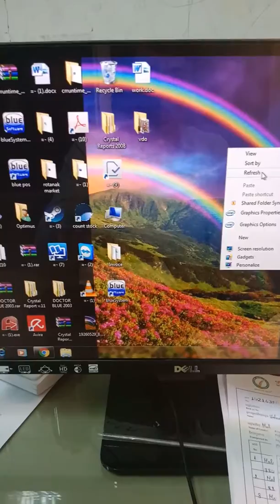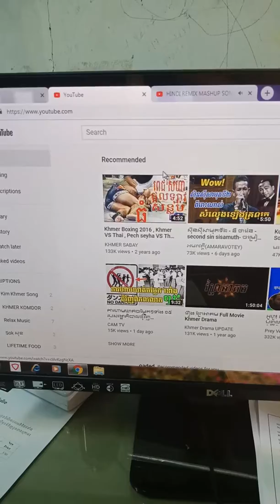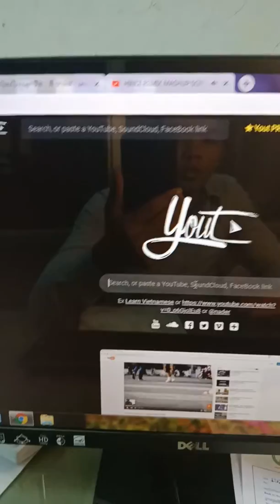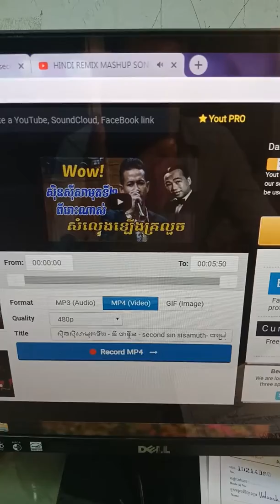រៀនដោនលោតវីដេអូលើយូធុប#How to download video on youtube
រៀនដោនលោតវីដេអូលើយូធុប#How to download video on youtube,កម្មវិធីដូនលោតចម្រៀងនៅលើយូធុប#How to download video on youtube
# របៀបដូនលោតចម្រៀងលើយូធុប
តោះរៀនធ្វើទាំងអស់គ្នា
How to downdload
ស្រឡាញ់គ្នាយូរម៉េចស្ទាវ,ច្រៀងដោយ៖ កញ្ញា និច្ច
និពន្ធទំនុកច្រៀង៖ហ៑ាង ម៉េងហួរ
និពន្ធបទភ្លេង៖ Mr Thea Ra zony
សម្រួលតន្ត្រី៖ផេន បូទី
បទថ្មីចាក់ដោតអារម្មណ៍
ស្រឡាញ់គ្នាយូរម៉េចស្ទាវ
Srolanh knea Yu Mech Steav
សូមកុំភ្លេចចុចsubscribe ម្នាក់១ផងណាបងប្អូន!